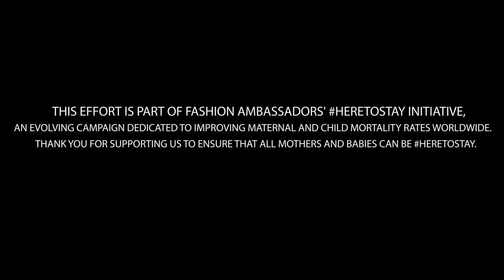Mama Africa Heirloom Jewelry Collection For Fashion Ambassadors //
Fashion Ambassadors (fashionambassadors.com) is a global platform that elevates makers to create lasting social impact through the art of storytelling.

The Mama Africa Heirloom Collection is designed in LA by Fashion Ambassadors' creator and Founder Nzinga Blake, who with her mother Hortensia Blake, reimagined a family heirloom that was passed down from her grandmother from Freetown, Sierra Leone, West Africa.

With each purchase, a donation will be given to support MedShare's goal to provide 100,000 Clean Birthing Kits to vulnerable mothers and babies, in addition to supporting maternal and child health programs in medically underserved communities around the world.

This effort is part of Fashion Ambassadors' heretostay initiative, an evolving campaign dedicated to improving maternal and child mortality rates worldwide.

The heart behind the heretostay campaign comes from the personal connection to Nzinga’s family. Nzinga's Mother lost her sister, Hannen Nylander Davies, on September 25th 1957 while giving birth to a little girl, who also did not survive the delivery. The Mama Africa heirloom collection honors the memory of Hannen and serves as a reminder to celebrate the continent that we hail from, honor the women that we come from and protect the children who are yet to come.